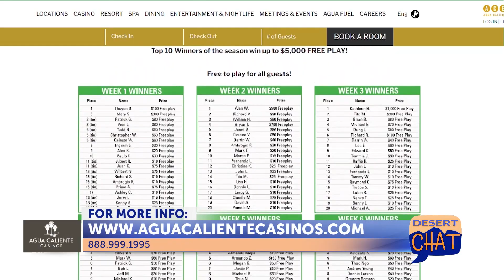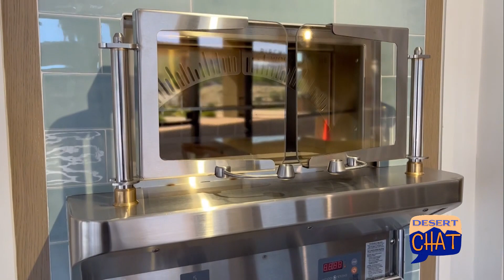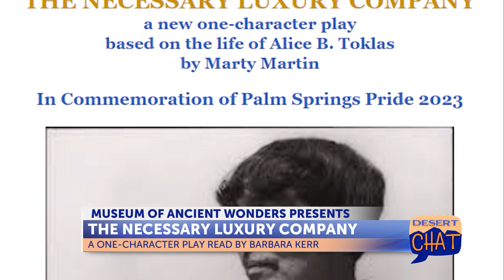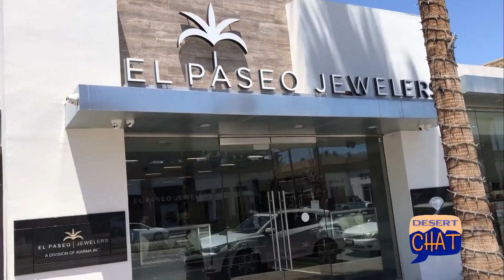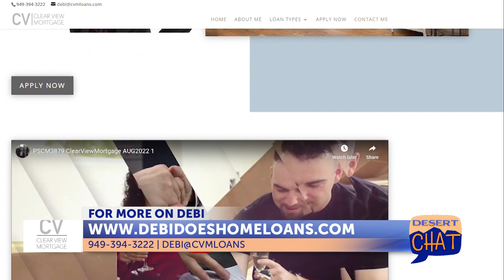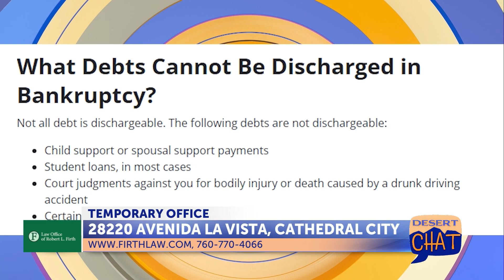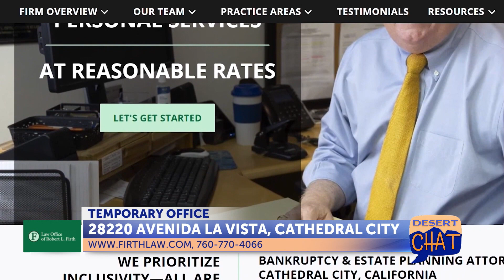DESERT CHAT EPISODE 56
In this episode there will be segments from Agua Caliente Casinos, Pirch, Museum of Ancient Wonders, El Paseo Jewelers, Clear View Mortgage, & Robert Firth.